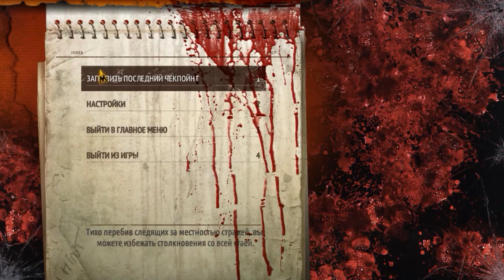"Metro 2033 Redux" # 18 (выживание, хадкор)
Прохождение игры "Metro 2033 Redux", восемнадцатая серия серия.(Книгохранилище и Архивы)
В 2013 году на мир обрушился апокалипсис, почти полностью уничтоживший человечество и превративший поверхность Земли в отравленную пустошь.Горстка выживших укрылась в глубинах московского метро, а человечество погрузилось в новое Средневековье.

Настал 2033 год. Под землей выросло целое поколение. Осажденные города-станции борются меж собой за выживание, а вне городов рыщут ужасные мутанты.
Главного героя зовут Артем, он родился в последние дни перед страшной катастрофой.  Он вырос в постапокалиптическом метро и не видел неба, но судьбоносное  событие заставит его отправится в опасное путешествие.

"Metro 2033 Redux" улучшенная версия культовой игры "Metro 2033"созданная на графическом ядре 4A Engine для игровых систем последнего поколения.
Поклонники первоначальной версии увидят, как преобразился мир Metro, обзаведясь невероятным освещением, физическими законами и меняющейся погодой.